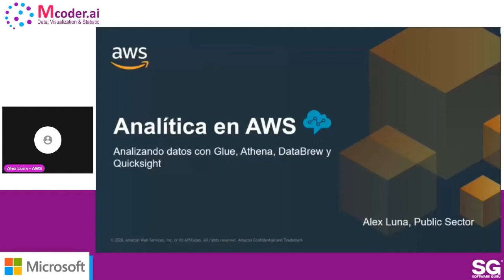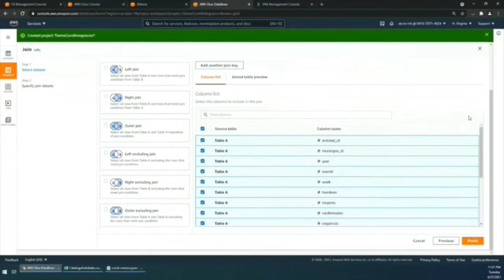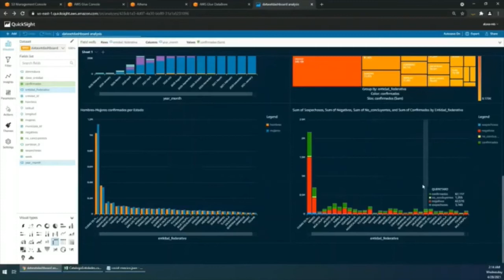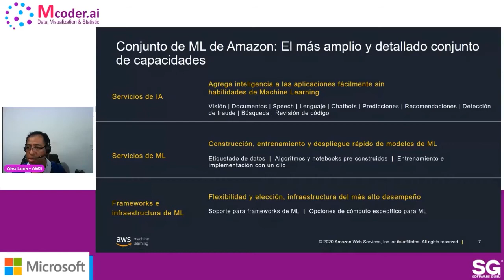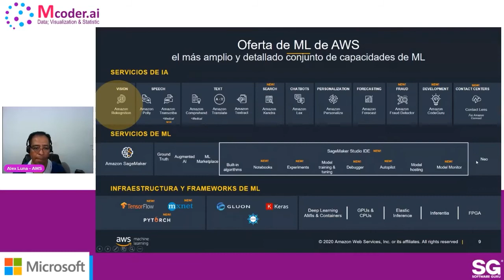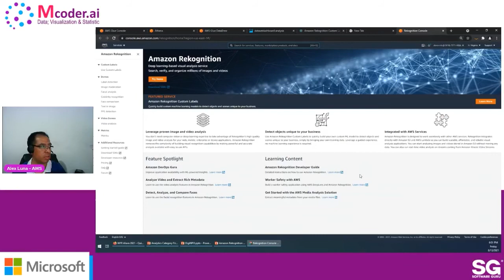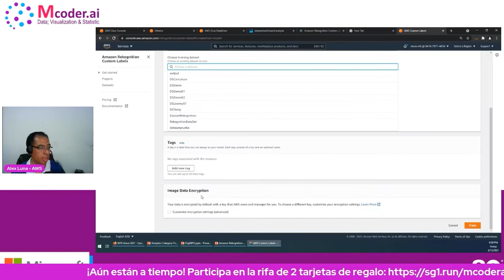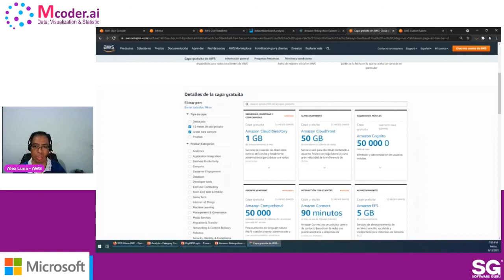Mcoder.ai 08.21 - Analítica en AWS